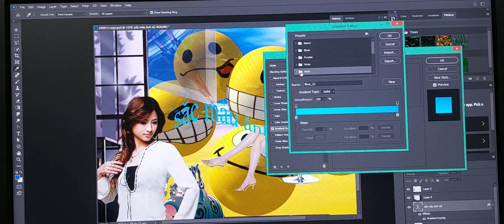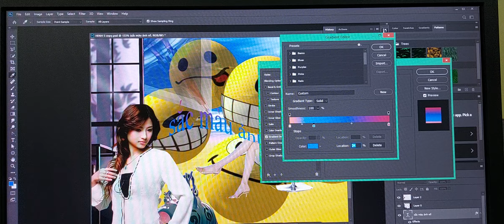Bài 9:Mở folde bài tập 9 từ các hình ban đầu (Bài tập nâng cao)